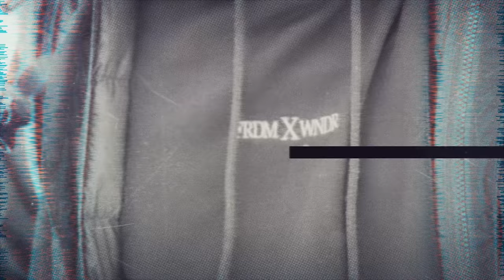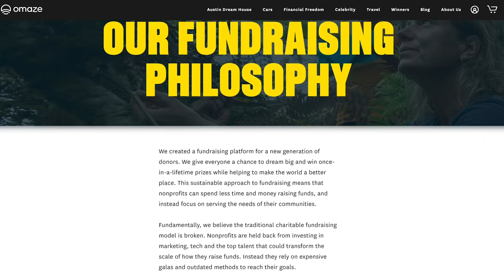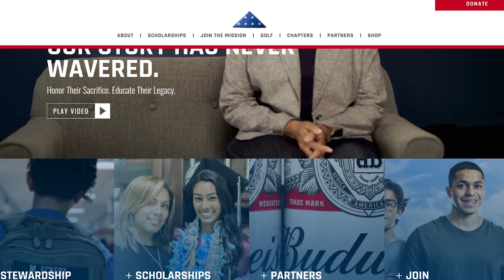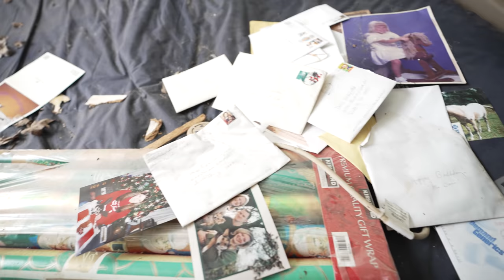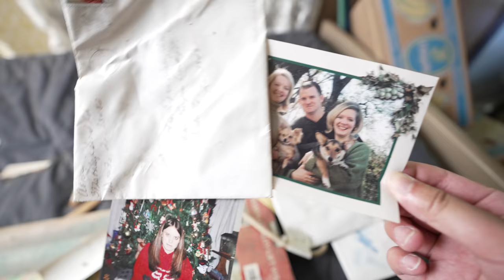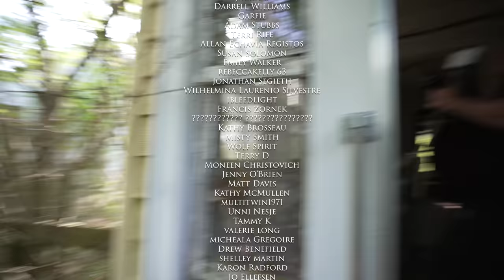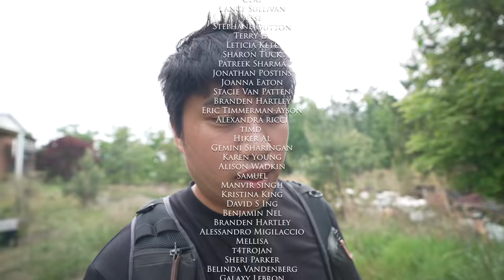Abandoned Millionaires Mansion With Power & Everything Found Gold Mustang Left Behind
For your chance to win a $1.8 million dream house in Austin, Texas OR $1.3 million in cash – all while supporting a great cause – enter

In today's video, we explore two abandoned homes. One of them having a gold mustang left behind in the garage in pristine condition.

Norfolk, Massachusetts
02056